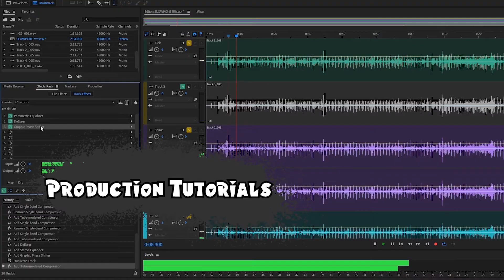Computer Build | One Year Later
In this video I give an updated impression on my computer build after about a year of use. I talk about what things I wish I would have done to start with and what parts I have upgraded.

Issues with overclocking Ram: 1:00
Issues with using a router as a WIFI card: 4:00
Adding more storage: 5:25

Parts Used:
G.SKILL Ripjaws V Series 32GB (2 x 16GB) 288-Pin DDR4 SDRAM DDR4 3200
Intel 660p 1TB
XPG SXB200 pro 512GB
EVGA 500BR
GIGABYTE Geforce GTX 1660Ti (Gaming OC 6G)
RAIDMAX Monster II SE ATX-A08TW